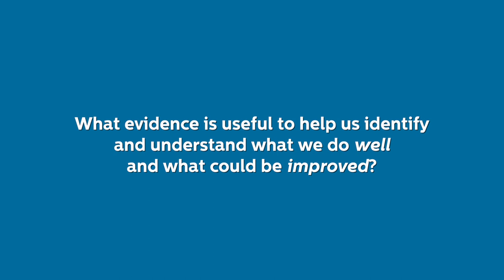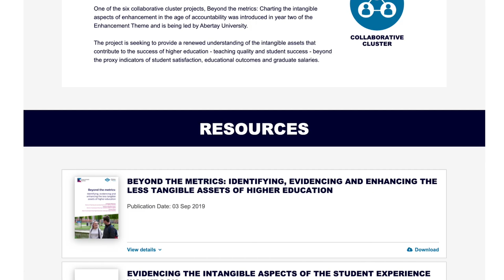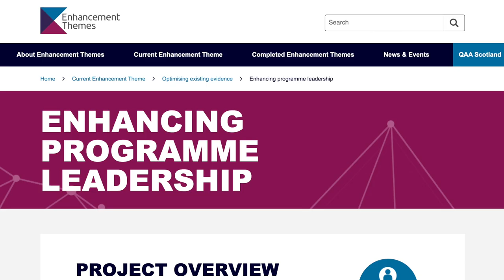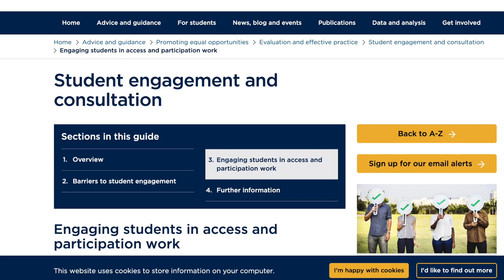Enhancement Theme: Evidence for Enhancement (2017-20)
This film summarises the work of Evidence for Enhancement: Improving the Student Experience. Produced for the International Enhancement Conference (3-4 June 2020), the film captures a broad range of activity and innovation from the higher education sector here in Scotland.

To find out more, visit enhancementthemes.ac.uk